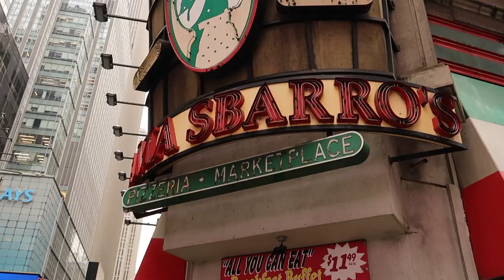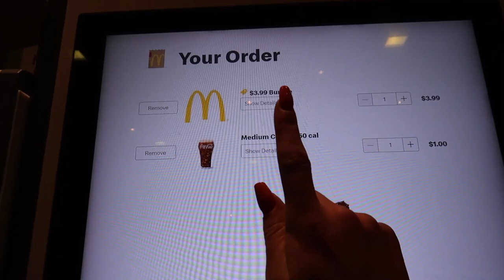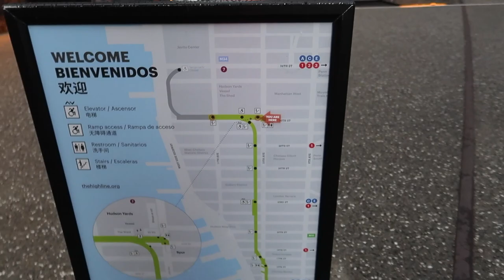Mon voyage à New York prend un tournant… I VLOG 10 NEW YORK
Hellooo bienvenue dans cette nouvelle vidéo,

Aujourd'hui, c'est mon 10 ème jour à New York... déjà ??

Dans cette vidéo, je vais apprendre que je reste à New York plus longtemps que prévu

Bisouuuus

Maï :)

Pour voyager gratuitement comme moi, inscris toi sur trusted house sitters : (tu as -25% avec ce lien)

Mon podcast : UN MATIN AVEC MOI dispo sur toutes les plateformes 💕

Ma caméra : Canon g7x mark II

mots clés : Vlog New York I Home Sitting New York I Hotel pas cher New York